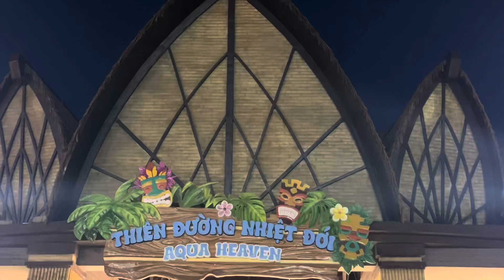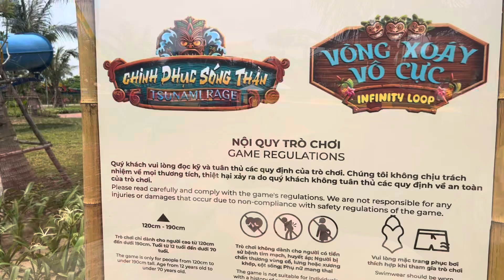VinWonders Cửa Hội